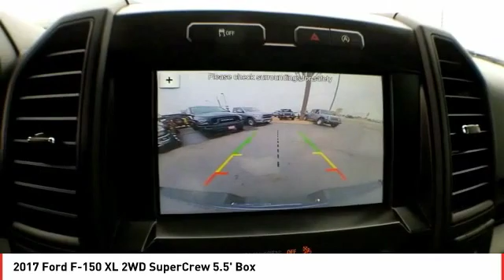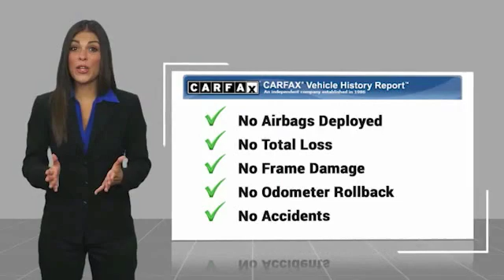2017 Ford F-150 Midland TX HKE13733A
2017 Ford F-150 XL 2WD SuperCrew 5.5' Box

GREAT MILES 19,126! EPA 25 MPG Hwy/18 MPG City! XL trim, Ingot Silver Metallic exterior. ENGINE: 2.7L V6 ECOBOOST, Trailer Hitch, Turbo Charged, EQUIPMENT GROUP 101A MID, CLASS IV TRAILER HITCH RECEIVER, STX APPEARANCE PACKAGE AND MORE! KEY FEATURES INCLUDE . Child Safety Locks, Electronic Stability Control, Brake Assist, 4-Wheel ABS, 4-Wheel Disc Brakes. OPTION PACKAGES EQUIPMENT GROUP 101A MID 4.2 Productivity Screen in Instrument Cluster, compass, XL Power Equipment Group, Power Door Locks, flip key and integrated key transmitter keyless-entry (includes Autolock), MyKey Owner controls feature, Power Glass Sideview Mirrors w/Black Skull Caps, manual-folding, Power Front & Rear Windows, Power Tailgate Lock, Illuminated Entry, Perimeter Alarm, SYNC, enhanced voice recognition communication and entertainment system, 911 assist, 4.2 LCD display in center stack, Applink and 1 smart charging USB port, DELETES auxiliary audio input jack, Cruise Control, Radio: AM/FM Stereo/Single-CD Player, 6 speakers, STX APPEARANCE PACKAGE STX Sport Box Decal, Manual Driver/Passenger Lumbar, Privacy Glass, Rear Window Defroster, SYNC 3, enhanced voice recognition communications and entertainment system, 8 LCD capacitive touchscreen in center stack w/swipe capability, pinch-to-zoom capability included w/available voice-activated touchscreen navigation system, AppLink, 911 Assist, Apple CarPlay and Android Auto and 2 smart charging USB ports, Box Side Decal, Fog Lamps, Wheels: 20 Machined-Aluminum, flash gray painted pockets, Tires: P275/55R20 BSW A/S, 245/70R 17 all-season spare tire, Black Billet Style Grille w/Body-Color Surround, black mesh insert, Driver/Passenger Seat Back Map Pocket, Body-Color Front & Rear Bumpers, body-color front fascia, ENGINE: 2.7L V6 ECOBOOST auto start/stop, 3.15 Axle Ratio, GVWR: 6 Plus TT&L and fees. Price contains all applicable dealer incentives and non-limited factory rebates.